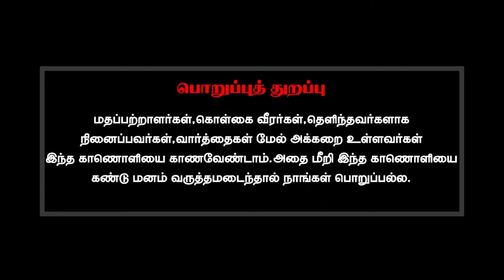கேள்வி எதனால் எழும்புகிறது?